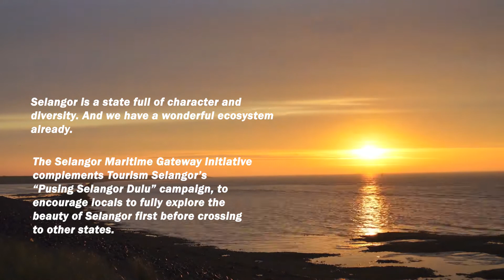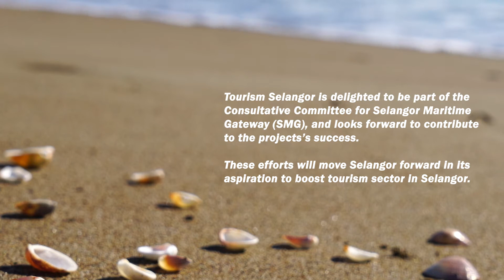The Uniqueness of Selangor | Selangor Maritime Gateway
Selangor has a lot to offer in terms food, culture and diversity, and a clean Klang River will only add to the State’s strengths. For Mr Azrul Shah Mohamad, the General Manager of Tourism Selangor, the Selangor Maritime Gateway initiative will complement the former’s “Pusing Selangor Dulu” campaign. Together, these initiatives will highlight the State’s unique ecosystem and boost its appeal as a tourism destination, contributing the sustainable economic growth of Selangor.